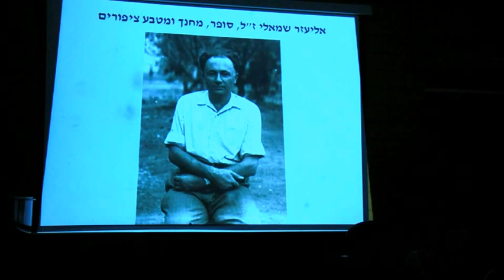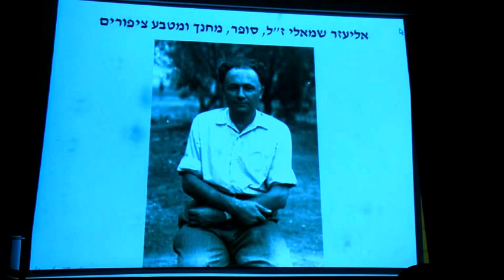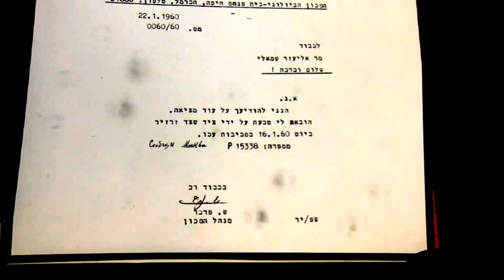ראשית טיבוע ציפורים בישראל -ברוריה גל